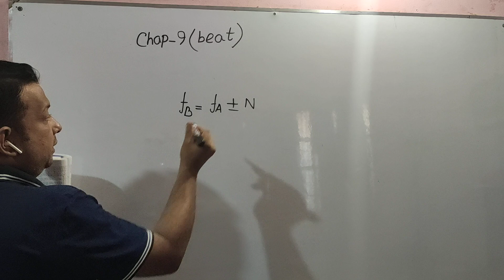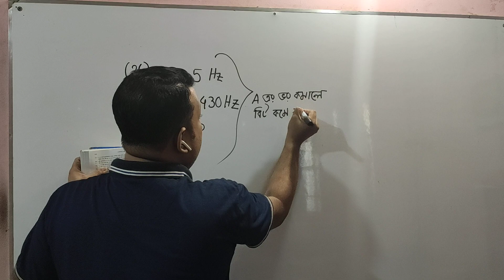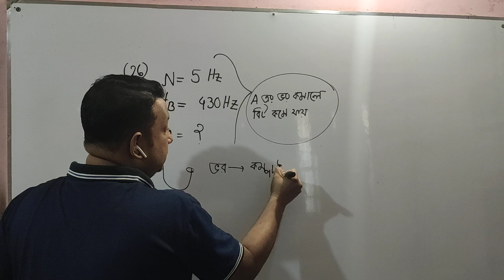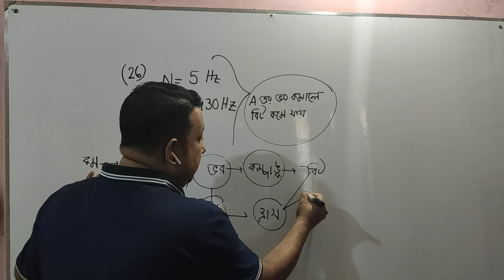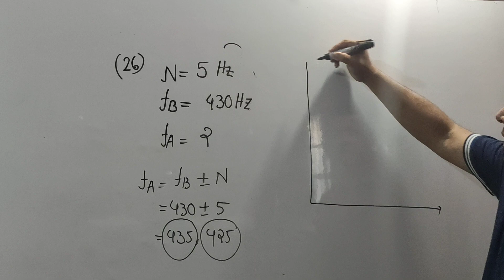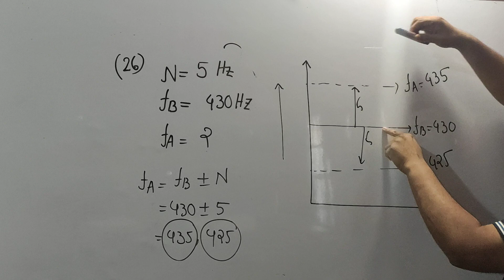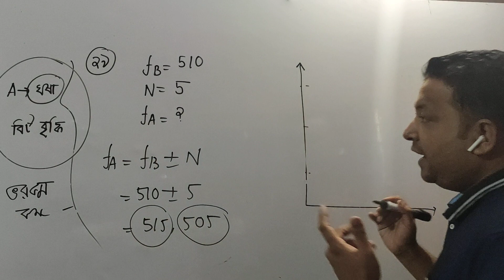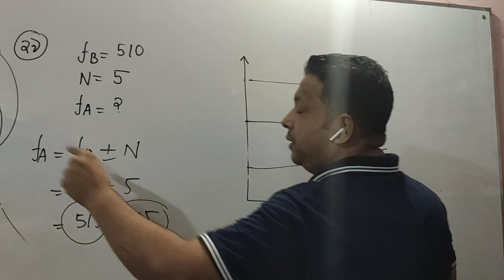Chap 9( class 4) vnc & Nic er jonno